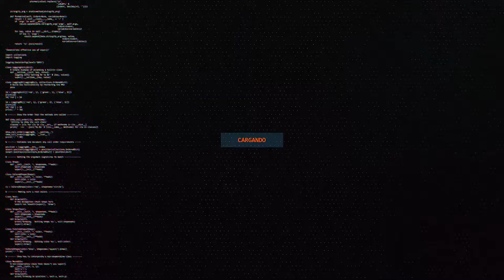Ubicación de TODAS las monedas XP AZULES de la SEMANA 1 | Temporada 4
Que tal gente!!... Hoy les traigo la ubicación de todas monedas XP Azules de la Semana 1 de la nueva Temporada 4!!